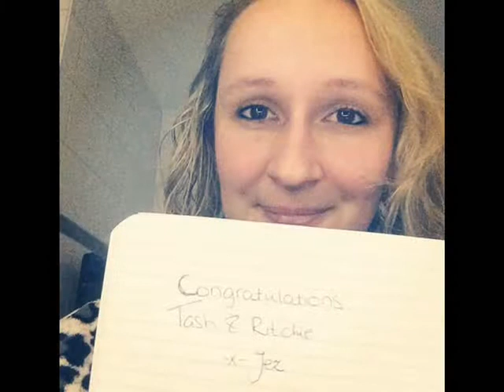Congratulations Ritchie and Natasha x